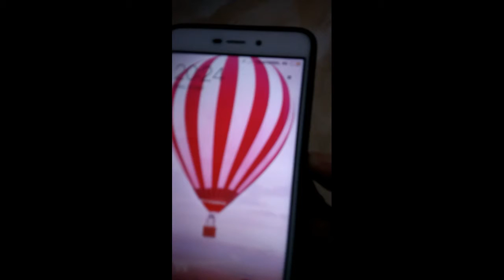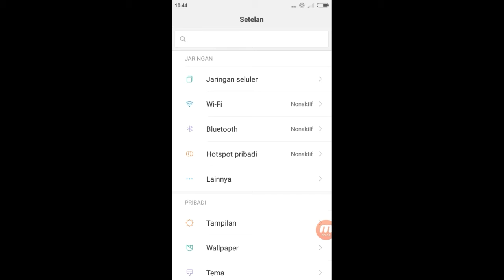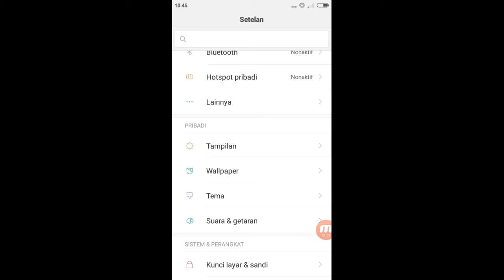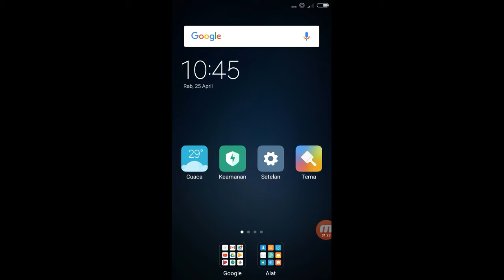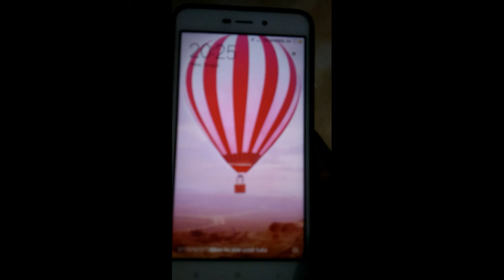Tombol power awet tidak gampang rusak, ini caranya